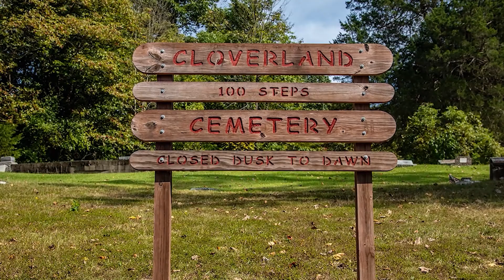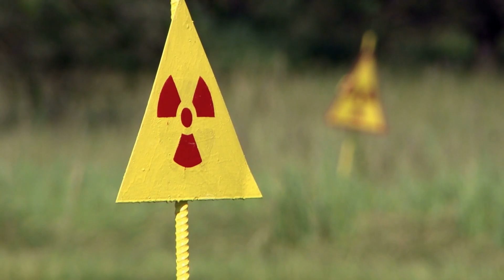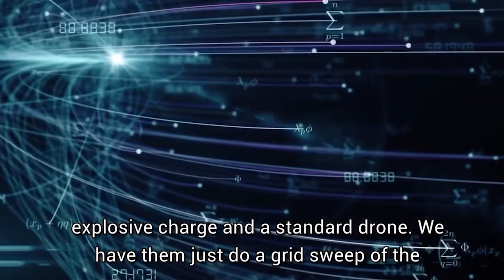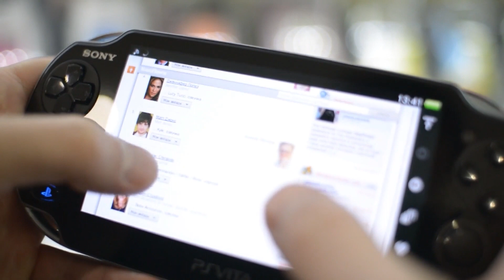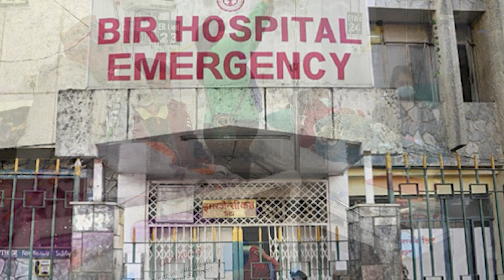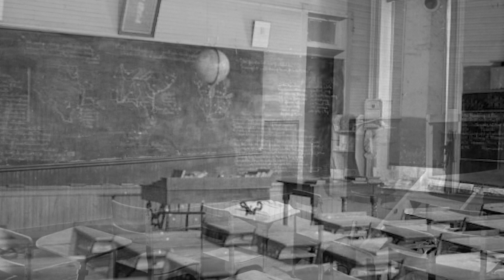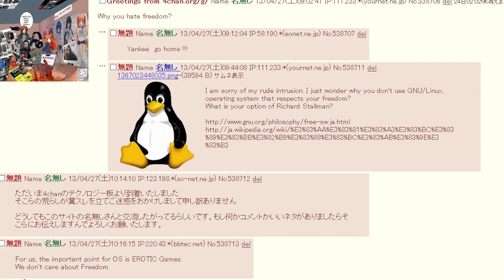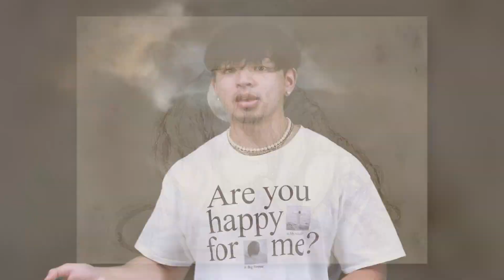Creepy Places In Asia You Should Never Think About Visiting I Part 15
In this video, we're continuing our Creepy Places In Asia series with part 15! From abandoned theme parks to eerie abandoned hospitals, we'll take you to some of the most creepy places in Asia that you should never think about visiting.